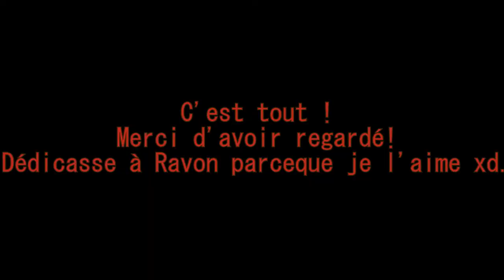[Elsword] Compilation de bug n°2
ptdr c vieu